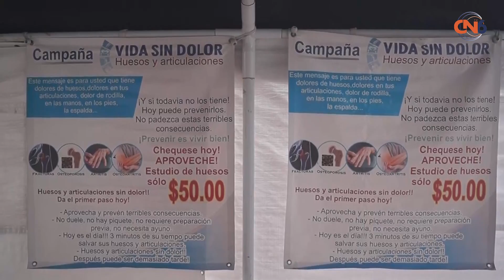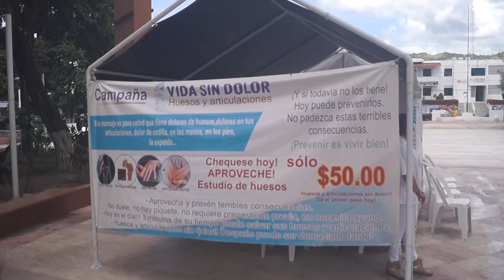DIF Municipal ofrece la campaña Vida Sin Dolor Huesos y Articulaciones